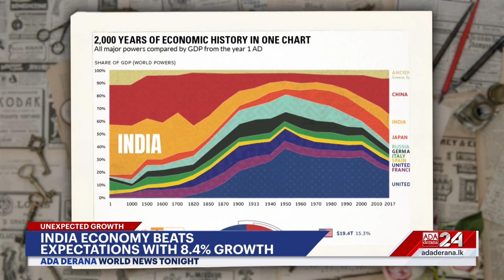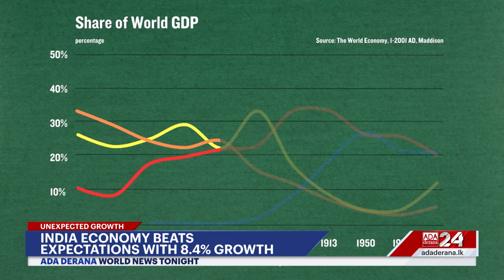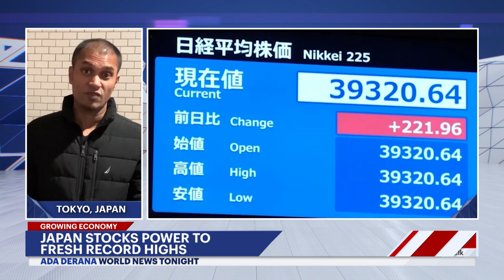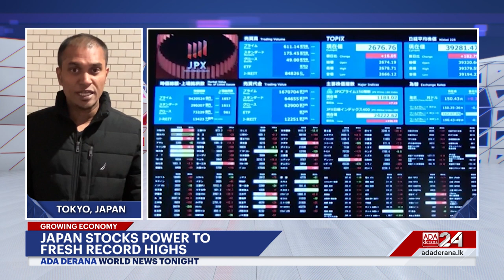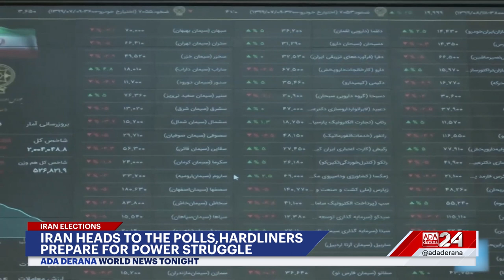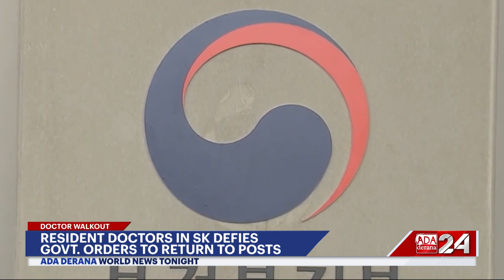Ada Derana World News Tonight | 01st March 2024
➡️Dozens killed at gaza aid site
➡️Bangladesh building set ablaze
➡️India sees economic gro